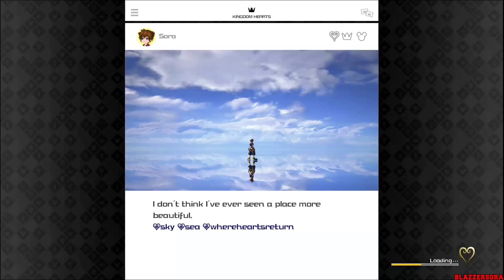Kingdom Hearts III - Walkthrough Part 5 Kingdom Of Corona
This is my 1080p "No Commentary" English Walkthrough of Kingdom Hearts III for the PlayStation 4.

Kingdom Hearts III is an action role-playing game developed and published by Square Enix. It is the twelfth installment in the Kingdom Hearts series, a sequel to Kingdom Hearts II, and the final chapter in the Dark Seeker saga. Set after the events of Kingdom Hearts 3D: Dream Drop Distance, returning protagonist Sora is joined by Donald Duck, Goofy, King Mickey and Riku in their search for the seven Guardians of Light and the "Key to Return Hearts" as they attempt to thwart the restored Xehanort's plan to bring about a second Keyblade War. Their journey has them cross paths with characters and visit worlds based on different Disney and Pixar properties.

Platforms:
PlayStation 4
Xbox One